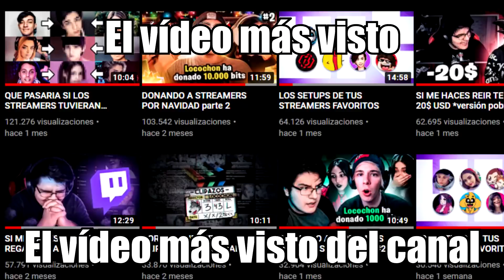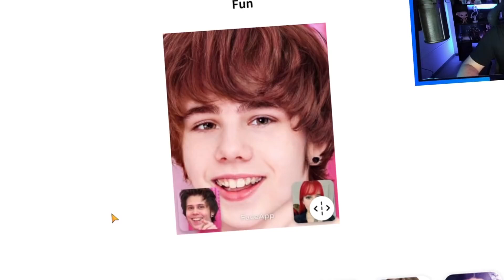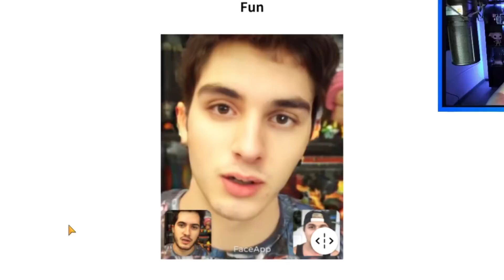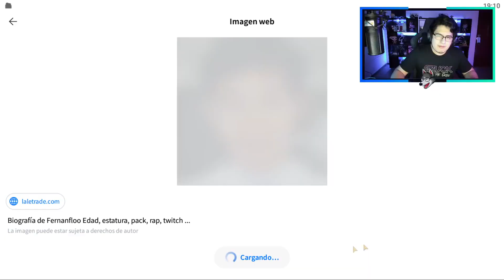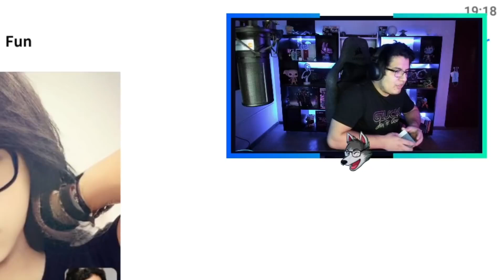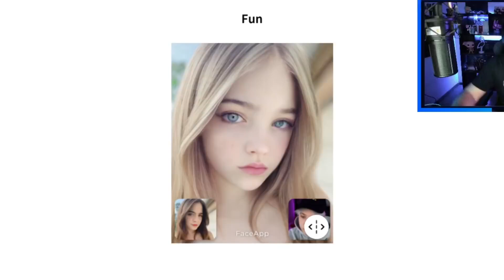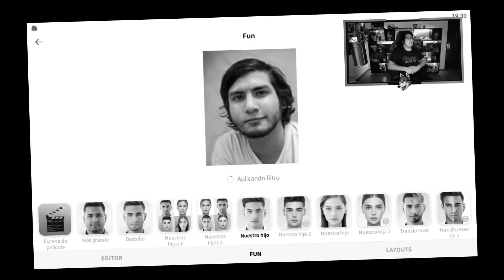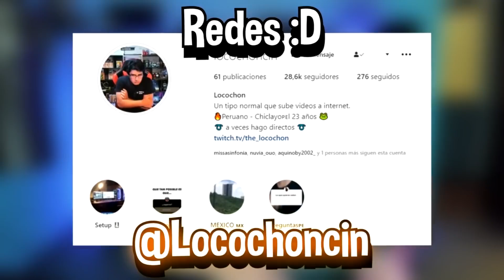QUE PASARIA SI LOS STREAMERS TUVIERAN HIJOS #2 🥵